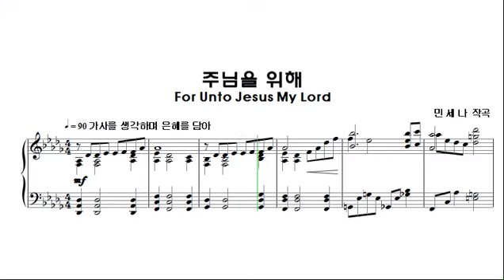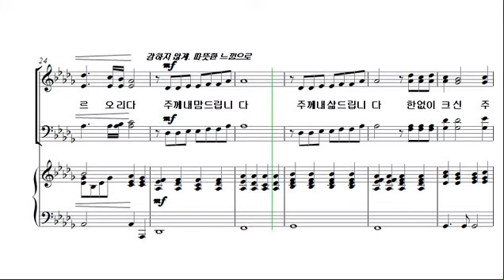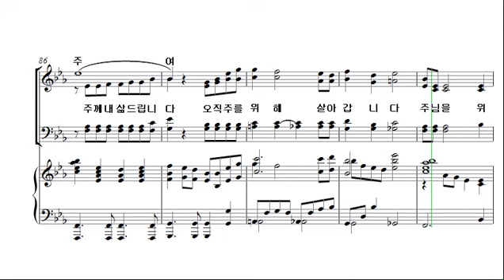[예수 나의 기쁨 14집] 16. 주님을 위해 _알토